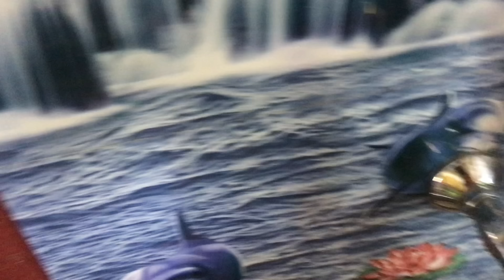Swimming Vlog🥰 || Kanxi Vai Ko Gau Tira|| @himalsunari8021 , Bibash Ale , Ashok , Prem Kumal , madam …